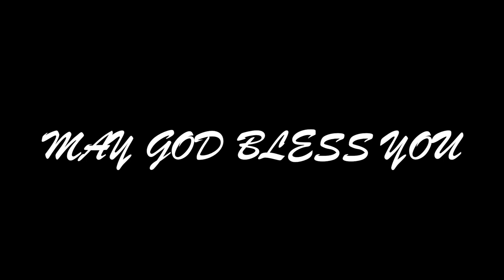CUTTING COSTS in Your Lawn Care Business? THINK FIRST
is a mirror image of the business model Jonathan used to build Florida Turf Pros.  If you're looking to start your own lawn care business, or if you feel like your lawn care business should be more profitable than what it is, this is the course for you.

My 3 Favorite Lawn Care Tools:

For Pruning: Dewalt Hand Saw
Best Multi Tool: Leatherman Skeletool
Best Boots: Merrell Foresbtound

My Story:

In 2016 I had been in law enforcement for almost 7 years.

I was not in control of my schedule, I was hardly making any money, and I was away from my family working nights and holidays.  I was capable of more,, and I was silently suffering.  I knew I was selling myself and my family short.

I started Florida Turf Pros as a side hustle in 2016 before going full time in 2017.

My lawn business changed my life.  I control my own schedule, my own income, and I am proud of what I have built.

On this channel you will learn the steps I have taken (and am still taking) to have a lawn care business that serves ME and my family’s needs.

We are a small owner operated company (2 full time mowing trucks/crews, and now a sod installation division).

If you are interested in starting a lawn care business this channel will provide the direction.

This really is a great industry to be in…

 And I hope that by documenting my journey it will help you too.